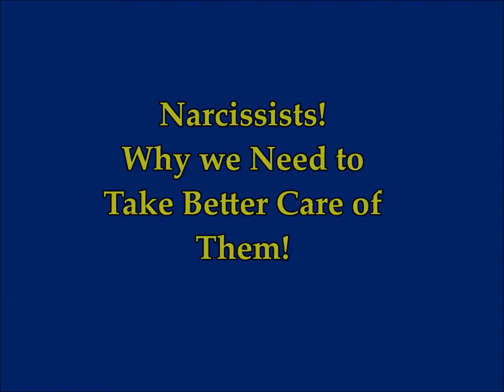Narcissists! Why We Need to Take Better Care of Them!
2) Thumbnail image - narcissist the conversation shutterstock.jpg